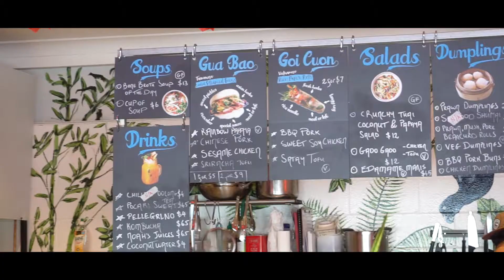Time out with Tara #6 - Foxy Luu